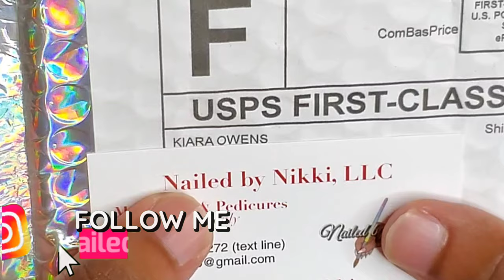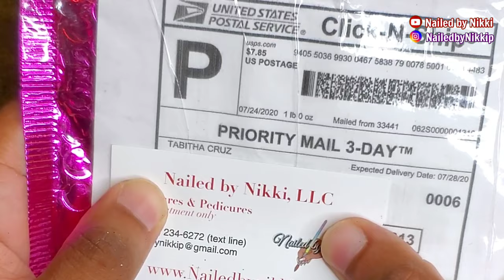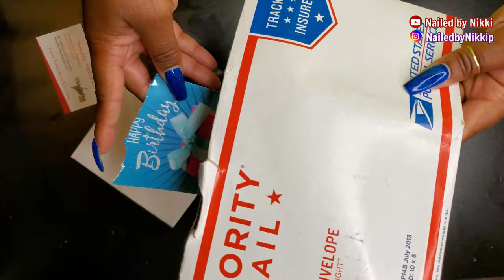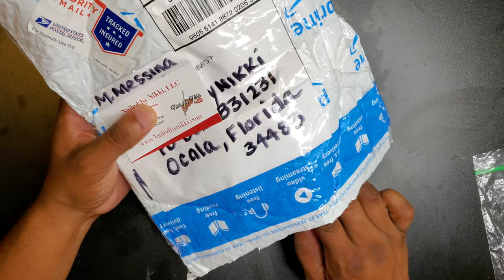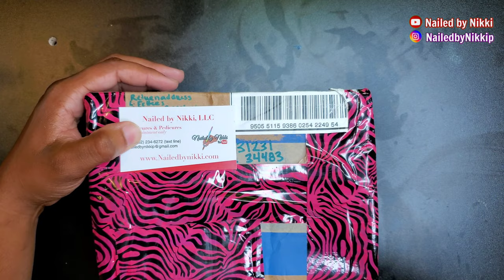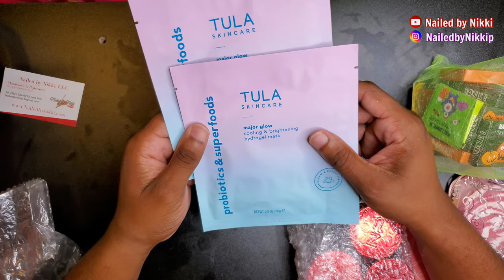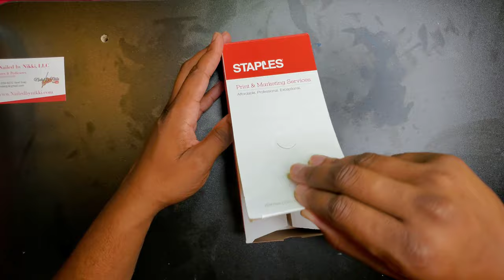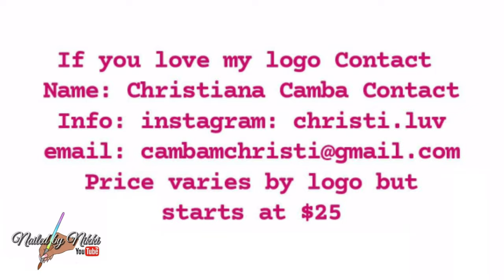Nail Sister Nail Mail 💌 | UNBOXING 🎁 | NEW LOGO INFO| Not Polish & more | PART 1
☆ VISIT THESE BEAUTIES ☆

♥️THANK YOU KIARA OWENS
I DON'T HAVE YOUR IG OR WEBSITE PLEASE SEND SO I CAN ADD

3. COMMENT HOW MANY THINGS ANT GOT WRONG (add part 1 & 2 together for total)

🚩 IF YOU NEED A YOUTUBE INTRO
((OR BUISNESS RELATIONS ONLY))

🚩 FREQUENTLY USED ITEMS

🛍Amazon Favs | Amazon Storefront
• Hemp oils ( CHECK NON NAIL RELATED ITEMS SECTION)

🛍Nailed by Nikki
•Primer
•Clear acrylic
•cuticle oil
•Monomer
•MANICURE & PEDICURE LOTION

 CODE NIKKI19

NIKKI8

nikki10

NIKKI19

NikkiP20

Nikki25

NIKKIP20

NIKKI20

Nikki17

Nikki20

NIKKIP10

NIKKIP10

NIKKI10

NIKKI15

NIKKI10%OFF

NAILEDBYNIKKI30

🦆19